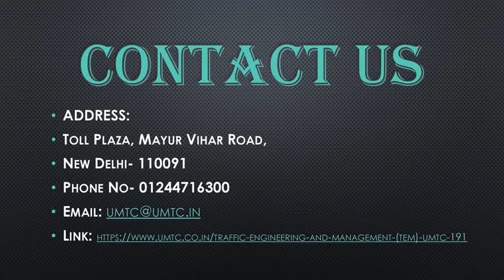Design and civil engineering Services in India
Outsource Civil Engineering Services. CAD Conversion. ICW offers hand drawing or blueprint conversion, file format conversion, 2D to 3D models, and CAD to BIM. 3D Modeling. Expert 3D rendering for architectural design. Construction Drawings. Construction Cost Estimation. MEP Design and Drafting. Geospatial Services.

ADDRESS:
Toll Plaza, Mayur Vihar Road,